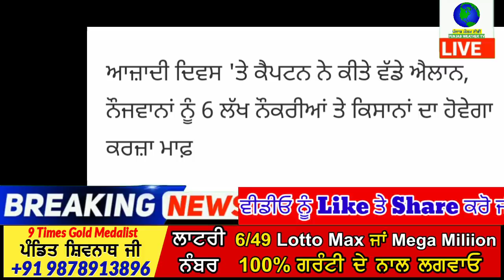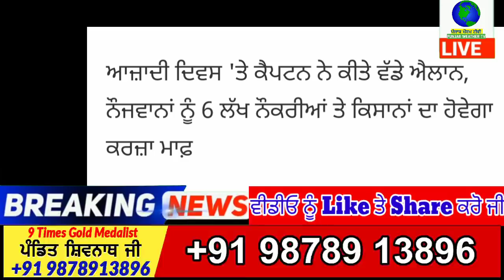16 August Punjab News | ਕੈਪਟਨ ਵੱਲੋਂ ਕਿਸਾਨਾਂ ਲਈ ਕਰਜ਼ਾ ਮੁਆਫ਼ ਦਾ ਅੈਲਾਨ | punjab news today